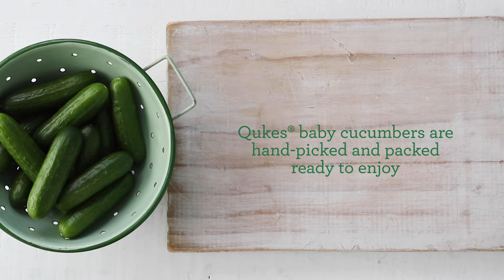How to store Qukes® Baby Cucumbers - Perfection Fresh Australia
Learn how to store Qukes® Baby Cucumbers so that you can get the best out of these crispy and crunchy baby cucumbers!

Head on over to Perfection Fresh Australia's website for delicious recipes